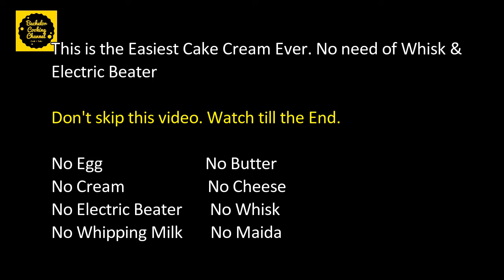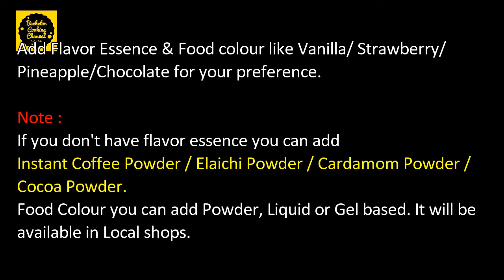Cake cream recipe | How to make cream for cake | How to make cake cream at home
Hi Friends,

This is the easiest cake cream recipe ever in youtube to make at home. To prepare this cake cream recipe/ Whipped cream recipe there is no need of Whisk, Electric beater, Butter, Maida, cream, cheese.

No Whisk, No Electric Beater. Easy cake cream recipe for birthday cake.